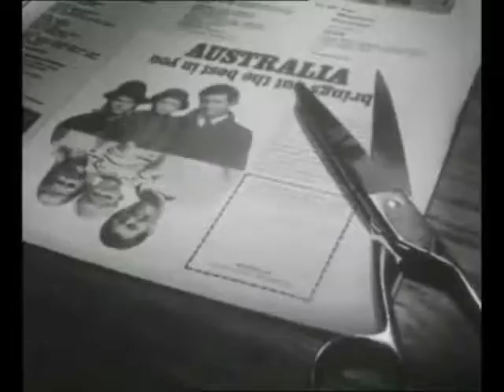NEW AUSTRALIA 'In Captain Cook's Footsteps' 1950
Ten Pound Poms (or Ten Pound tourists) is a colloquial term used in Australia and New Zealand to describe British subjects who migrated to Australia or New Zealand after the Second World War. The Government of Australia initiated the Assisted Passage Migration Scheme in 1945.The Assisted Passage Migration Scheme was created in 1945 by the Chifley Government and its first Minister for Immigration, Arthur Calwell, as part of the "Populate or Perish" policy. It was intended to substantially increase the population of Australia and to supply workers for the country's booming industries. In return for subsidising the cost of travelling to Australia—adult migrants were charged only ten pounds sterling for the fare (hence the name; in 1945 pounds, equivalent to £389 in 2015), and children were allowed to travel free of charge—the Government promised employment prospects, housing and a generally more optimistic lifestyle. However, on arrival, migrants were placed in basic hostels and the expected job opportunities were not always readily available. It was a follow-on to the unofficial Big Brother Movement and attracted over one million migrants from the British Isles between 1945 and 1972, representing the last substantial scheme for preferential migration from the British Isles to Australia. In 1957, more migrants were encouraged to travel following a campaign called "Bring out a Briton". Coming to an end in 1982, the scheme reached its peak in 1969; during this year over 80,000 migrants took advantage of the scheme. The cost to migrants of the assisted passage was increased to £75 in 1973 (equivalent to £818 in 2015).

While the term "Ten Pound Pom" is in common use, the scheme was not limited to migrants from the United Kingdom. Persons born in the Irish Free State or in the southern counties of Ireland prior to the establishment of the Republic of Ireland in 1949 were also classified as British subjects. In fact most British subjects were eligible and, at the time, that included not only those from the British Isles but also residents of British colonies such as Malta and Cyprus. Australia also operated schemes to assist selected migrants from other countries, notably the Netherlands (1951), Italy (1951), Greece (1952), West Germany (1952) and Turkey (1967).

Assisted migrants were generally obliged to remain in Australia for two years after arrival, or alternatively refund the cost of their assisted passage. If they chose to travel back to Britain, the cost of the journey was at least £120 (in 1945 pounds, equivalent to £4,670 in 2015), a large sum in those days and one that most could not afford. It was also possible for many British persons to migrate to Australia on a non-assisted basis before the early 1970s, although most travelled as Ten Pounders. This was part of the wider White Australia policy. A quarter of British migrants chose to return to the UK but half of these—the so-called "Boomerang Poms"—returned to Australia.

Before 1 December 1973, migrants to Australia from Commonwealth countries were eligible to apply for Australian citizenship after one year's residence in Australia. In 1973 the residence requirement was extended to three years, then reduced to two years in November 1984. However, relatively few British migrants—compared to other post-war arrivals, such as Italians, Greeks and Turks—took up Australian citizenship. Consequently, many lost their Australian resident status later on, usually through leaving Australia. SOURCE; WIKIPEDIA